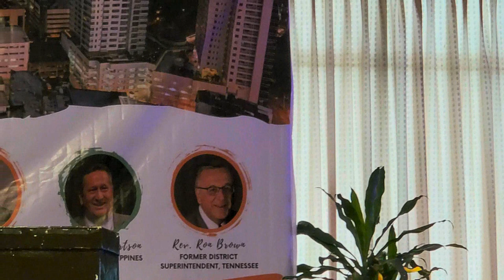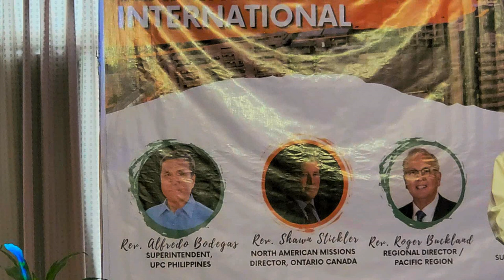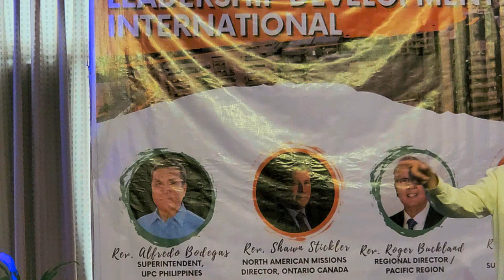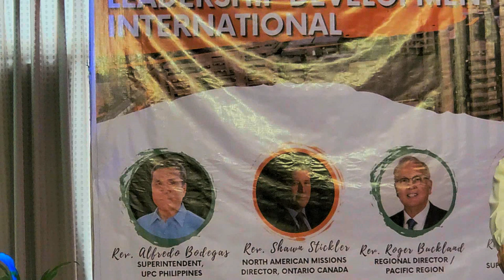IF WE EVER NEED LEADERS IT IS NOW / BY RONALD BROWN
The contents of this channel is solely for spirtual benifits, like Preaching, Teaching, the word of God, Prayer Devotion, Counceling, Growth Class lesson, Discipleship lessons,
Outdoor Evangelism. Church activities, like anniversaries, thanksgiving, fellowship and fun games with the  Church community.